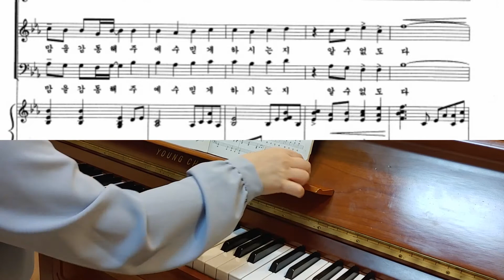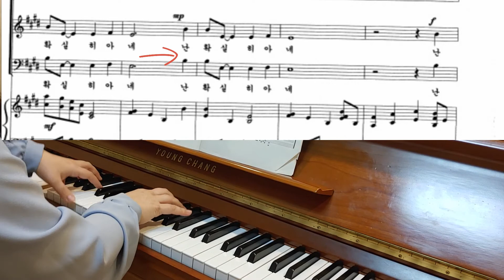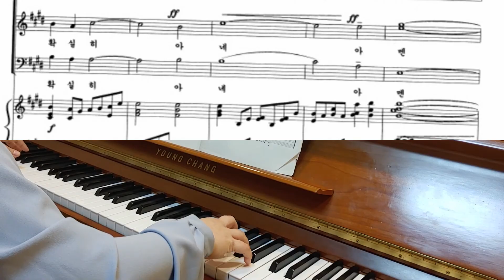아 하나님의 은혜로 (강샤론) 피아노 반주 | Piano Accompaniment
아 하나님의 은혜로 (강샤론)
피아노 반주 mr 입니다

악보가 삐뚤어졌어요 ㅜㅜ
참고만해주세요

가장 마지막부분만 편집했습니다
(악보에 표시해두었어요)

사용하실때는 출처를 밝히고 사용해주세요